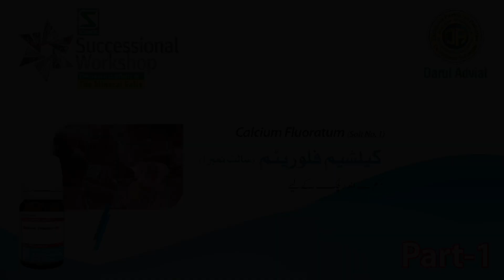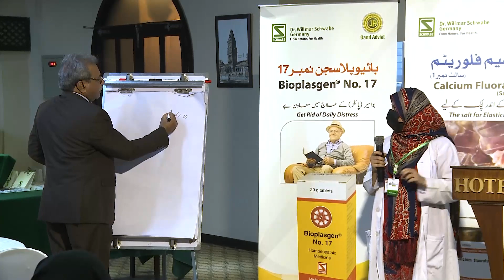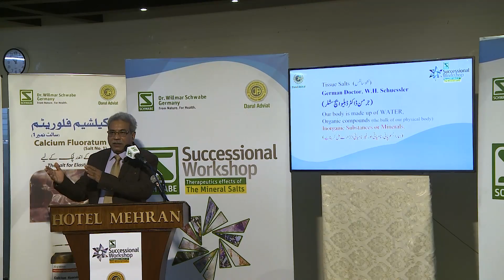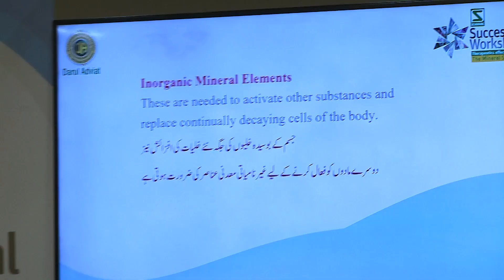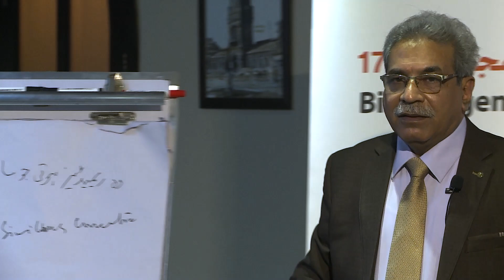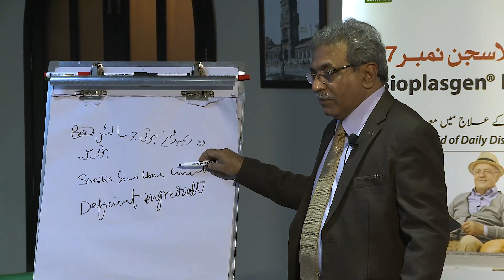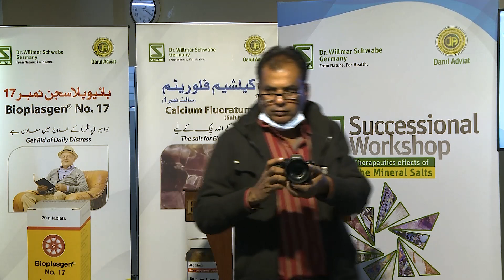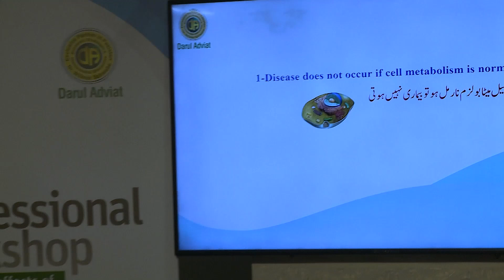Schwabe Successional Workshop | Calcium Fluoratum (Salt#1) Part-1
DO CHECKOUT OUR